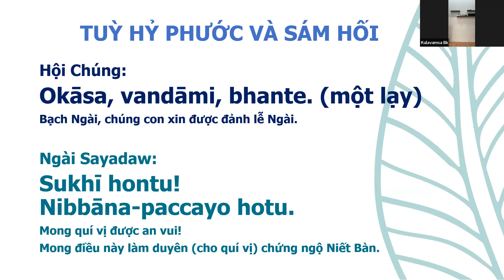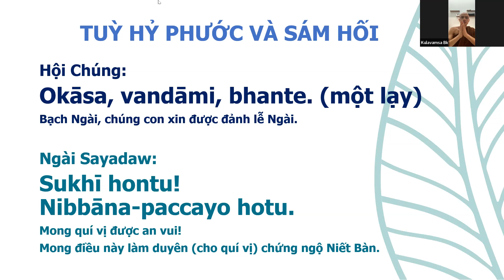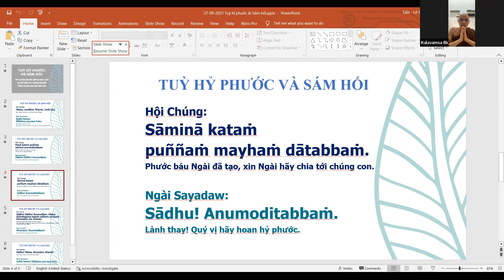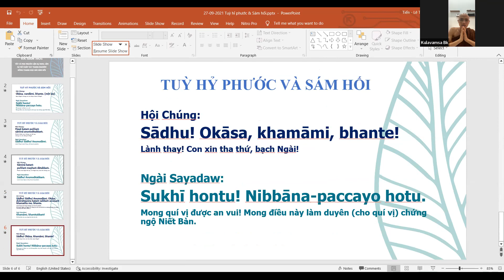[Buổi 8] | Khoá Thiền 7 ngày Tuk Phos 24-31/12/2022 - Sayadaw Suvanna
CÁC BÀI PHÁP THOẠI

Khóa thiền Samatha & Vipassana tại Chùa Tuk Phos, Tri Tôn, An Giang

Ngài thiền sư Sayadaw Suvanna | Trung tâm thiền Quốc Tế Pa Auk Myanmar giảng dạy

Thời gian: 18h - 20h30 từ ngày 24/12 - 31/12 2022